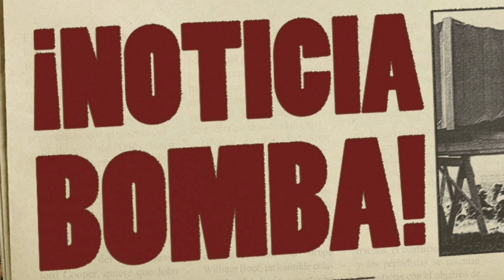¡BOOM! ¡¡ALBA DESTROZA al PSG con este BOMBAZO que ANUNCIA sobre MESSI!! NOTICIAS DEL BARÇA HOY